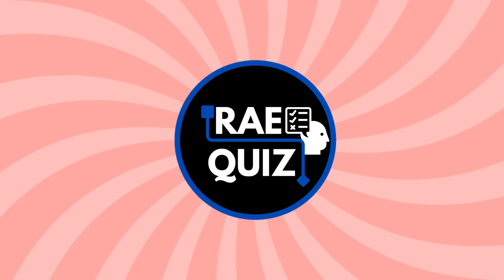FINISH THE LYRICS - Most Popular Viral TikTok Songs (2024)📀MEGA CHALLENGE📢🎵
In this video, we're going to show you how to FINISH the LYRICS on some of the most popular viral TikTok songs of the year (2024).

If you've been trying to learn how to sing but you just can't seem to nail it, then this video is for you! We're going to teach you how to finish the lyrics on some of the most popular viral TikTok songs of the year (2024). By the end of the video, you'll be singing like a pro!